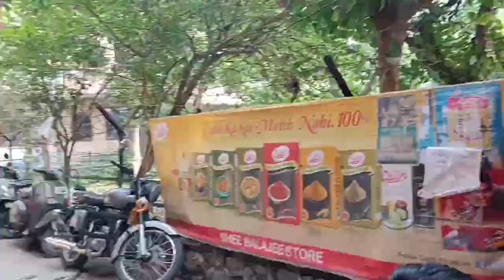बाप बेटे ने मिलकर किया कांड आनकैमरा की बेज्जयतीdaily vlogger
बाप बेटे ने मिलकर किया कांड ll आन कैमरा की बेज्जयति

ll dailyvlog#vlogvideo mrvishnurajfun 🙏🙏🙏🙏🙏Desi kirtan, Desi Bhajan, Indian dehati program, Dehati kirtan, Dehati bhajan, Desi program, Anmol Dehati Program, dehati program, Rohit Dehati Program,

बाप बेटे ने मिलकर किया कांड ll आन कैमरा की बेज्जयतिबूँ ll 😢dailyvlog

hindi vlogs
india vlogs
hindi india vlogs
indian vlogs in hindi
family videos
family vlogs
daily vlogger
daily vlogging
daily vlogs
family vlogHOLIHOLI VLOG 2023